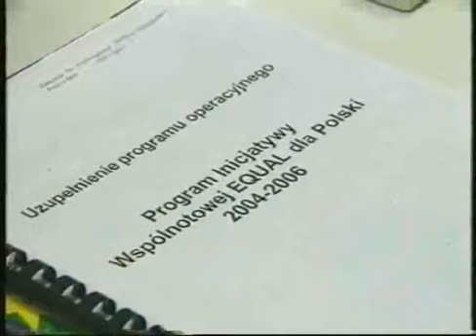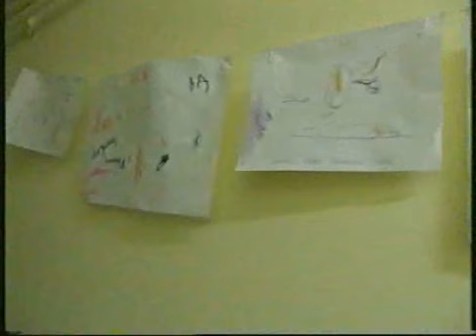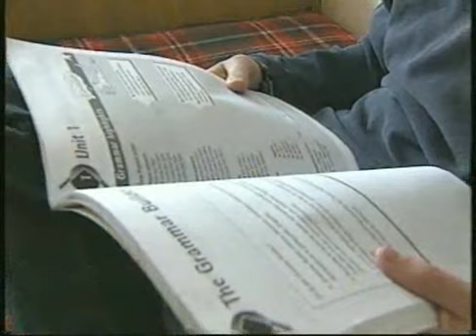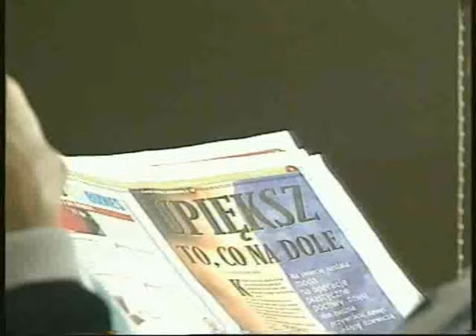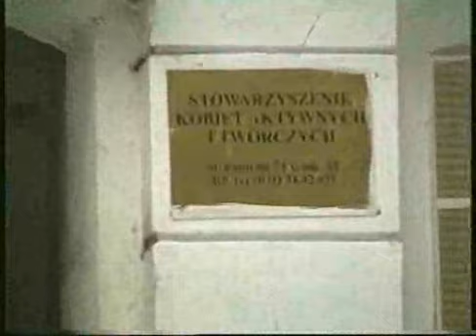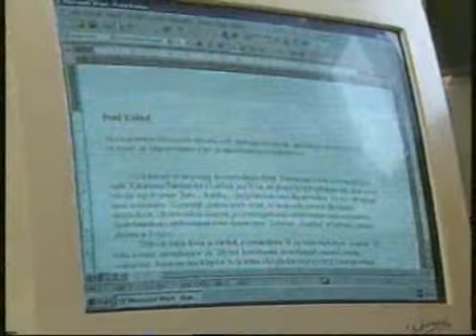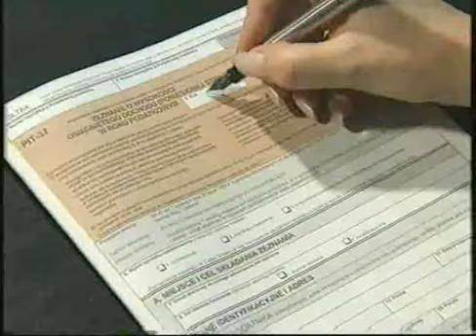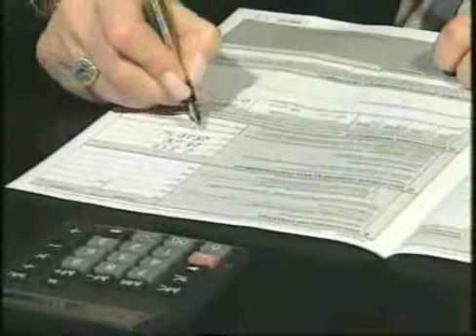Kariera po europejsku 3 III Sektor NGO organizacje pozarządowe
Opis odcinka/motyw przewodni:

Stowarzyszenie Pomocy Wzajemnej stworzyło bezpieczne miejsce dla kobiet bezdomnych, chorych oraz samotnie wychowujących dzieci. Miejscem tym jest prawdziwy dom, w którym kobiety znalazły ład, porządek i harmonię. Ale przede wszystkim organizacja ta daje szansę edukacji i zdrowego rozwoju dzieciom swoich podopiecznych... Stowarzyszenie realizuje ideę pomagania bliźniemu poprzez przywracanie godności kobietom zagubionym i bezradnym w domu dla kobiet w trudnej sytuacji życiowej. Pracownicy stowarzyszenia Akson stworzyli system wychodzenia z bezradności skierowany dla kobiet niesamodzielnych życiowo. Jest to metoda stopniowej integracji ze społeczeństwem poprzez dodawanie wiary we własne siły oraz uczenie wytrwałości w codziennym pokonywaniu przeszkód. Główną troską działaczek stowarzyszenia jest ochrona praw kobiet. Organizacja prowadzi aktywny lobbing społeczny na rzecz równości płci. W odcinku, oprócz prezentacji dolnośląskich organizacji, przedstawione zostały również źródła finansowania organizacji pozarządowych.

Przedstawione organizacje:

- Stowarzyszenie Pomocy Wzajemnej im. Stefana Kardynała Wyszyńskiego
- Stowarzyszenie im. Św. Brata Alberta
- Stowarzyszenie Akson
- Stowarzyszenie Kobiet Aktywnych i Twórczych